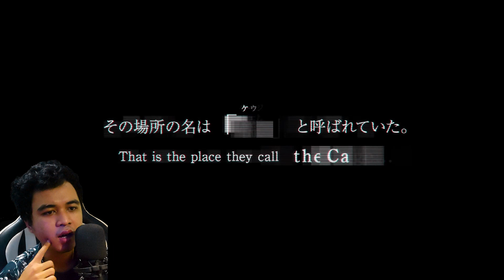Mantap! Square Enix Umumkan Game Mobile Baru | Nier Reincarnation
gila mantap kali akhirnya game nier bakal masuk platform mobile
sangat di tunggu"

★ BUAT KALIAN YANG MAU CHAT SAMBIL NGOPI AMA GW ★